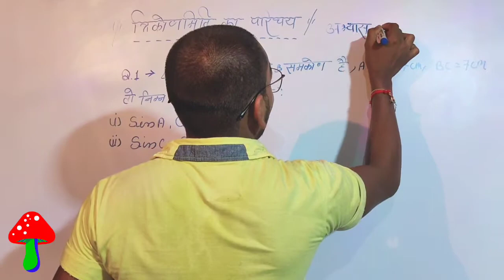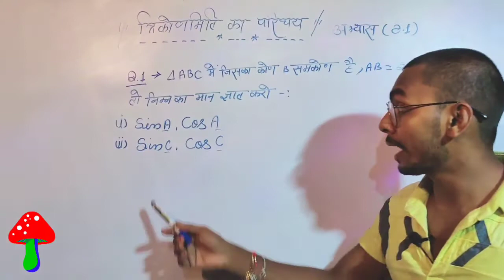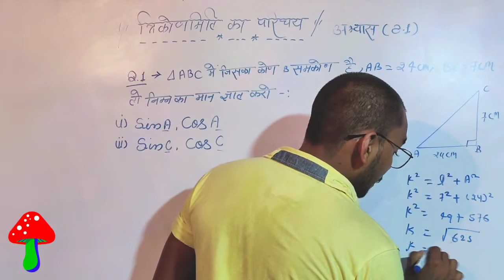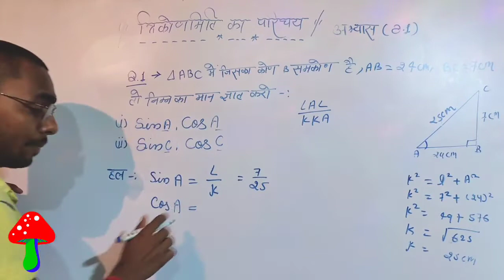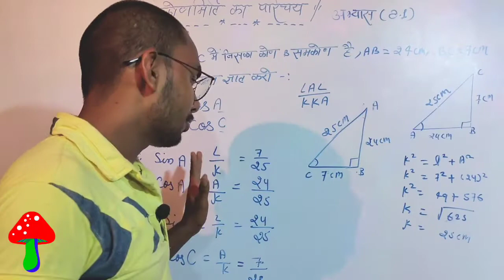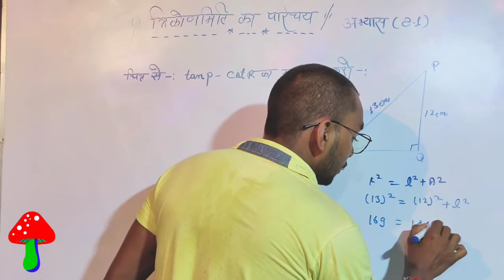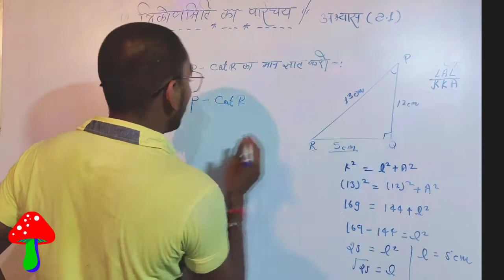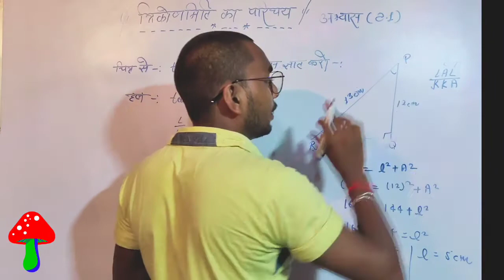त्रिकोणमिति का परिचय || कक्षा 10 NCERT || Short Trick me Solved || trigonometry chapter 8 class 10th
Hi.
I am Vk Wellcome to our Youtube channel Rv classes.

Doston aj ki Is video Me Mai Ap logo Ko
trigonometry Basic class 10 ka concept ko samjhaunga

Queries Solved...
1.trigonometry basic concepts class 10

2.Class10th Chapter 8.1

3. त्रिकोणमिति का परिचय

Watch other intresting videos

My Hasgtags.